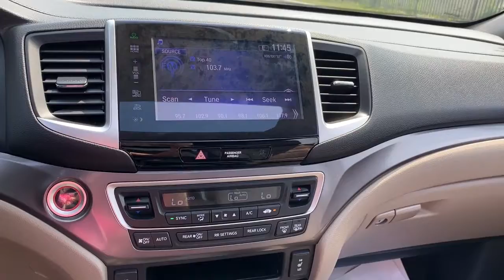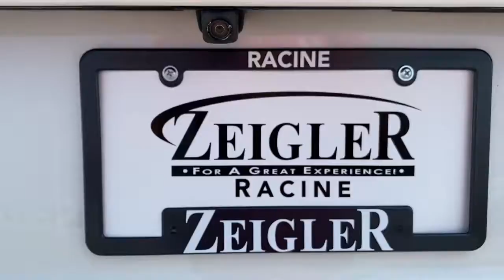2016 Honda Pilot Mt Pleasant, Sturtevant, Sylvania, Yorkville, Union Grove, WI T60251A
White Used 2016 Honda Pilot available in Mt Pleasant, WI at Zeigler Honda of Racine. Servicing the Mt Pleasant, Sturtevant, Sylvania, Yorkville, Union Grove, WI area.

Features Include: AWD, Bluetooth, Backup Camera, Keyless Entry, Blind Spot Monitor, Sunroof, Power Liftgate, Leather Interior, Heated Seats, 3rd Row Seating, Climate Control Package, Alloy Wheels, Tinted Windows, Cruise Control, & Much More!, Call Our Sales Managers Today For More Information @ !.Odometer is 12747 miles below market average! 18/26 City/Highway MPGAwards:* ALG Residual Value Awards, Residual Value Awards * 2016 KBB.com Best Buy Awards Finalist * 2016 KBB.com 16 Best Family Cars * 2016 KBB.com Best Buy Awards * 2016 KBB.com Brand Image AwardsKelley Blue Book Brand Image Awards are based on the Brand Watch(tm) study from Kelley Blue Book Market Intelligence. Award calculated among non-luxury shoppers. Kelley Blue Book is a registered trademark of Kelley Blue Book Co., Inc.